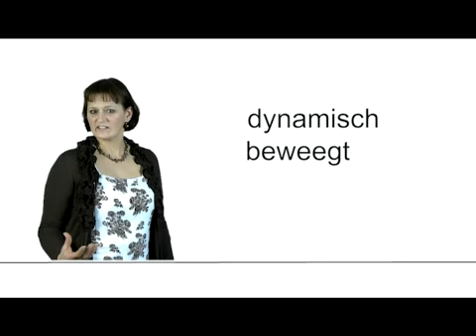Introductievideo We4UMovieProjects Linda Janssens -youtube- (Videopitchdag)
Videopitch van Linda Janssens van We4U-MovieProjects. Begeleidt en geproduceerd door LiveView-videomarketing tijdens de 1 daagse Videopitchdag.